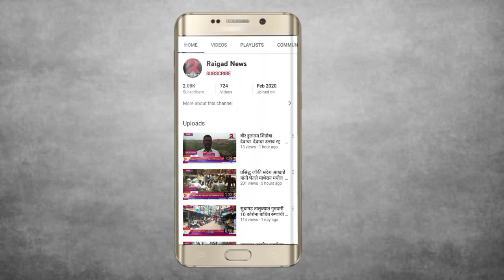अनोळखी पुरुषाचा मृतदेह नांगलवाडी गावच्या हद्दीतील सावित्री नदी पात्रात आढळला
अनोळखी पुरुषाचा मृतदेह  नांगलवाडी गावच्या हद्दीतील सावित्री नदी पात्रात  आढळला  महाड एमआयडीसी पोलिसांकडून तपास सुरू.*